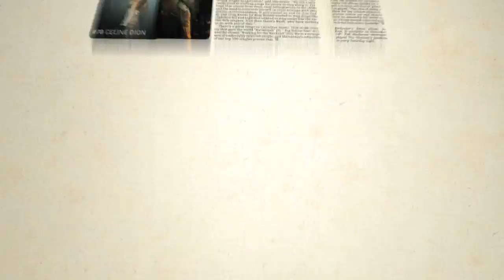Buchanan building renovations brought to a close with opening of courtyards